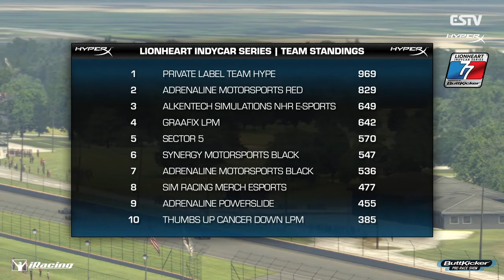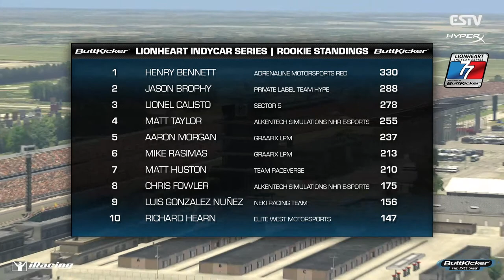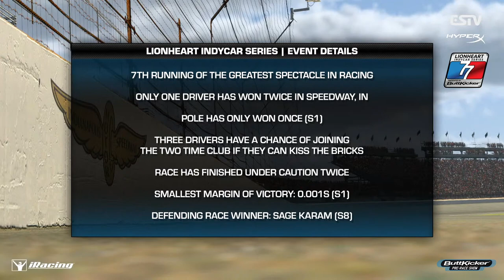2021 Lionheart IndyCar Series | HyperX Indianapolis 500 | Round 9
To learn more about the Lionheart Racing Series powered by HyperX,